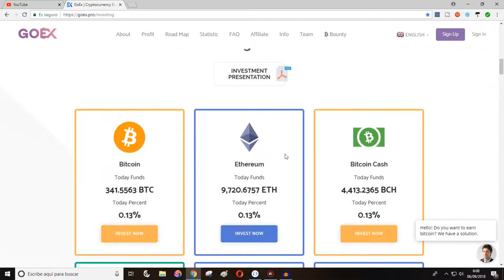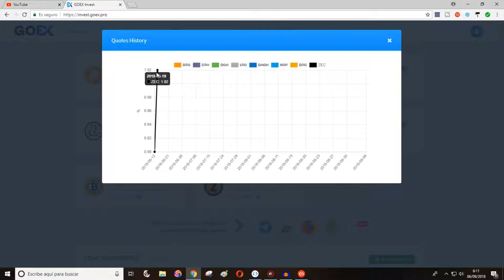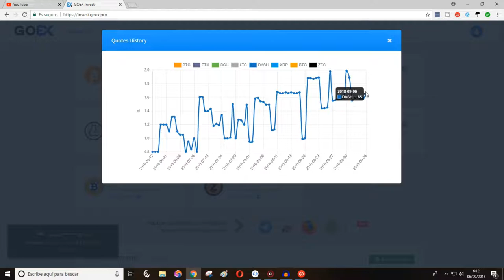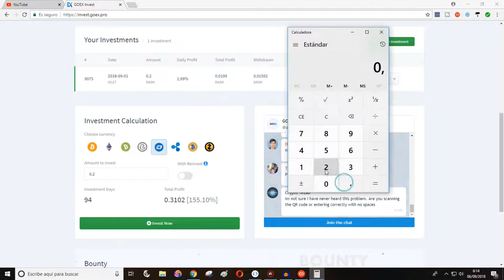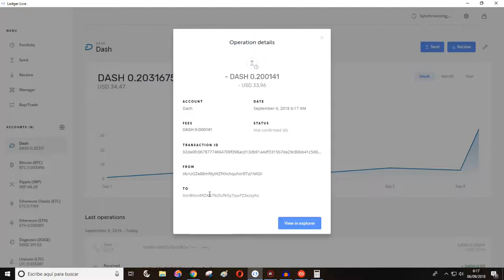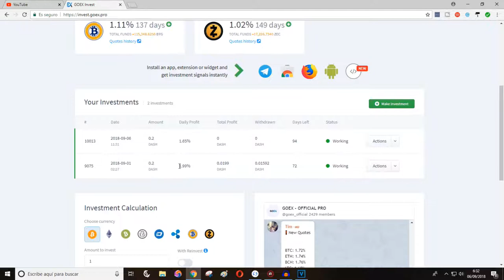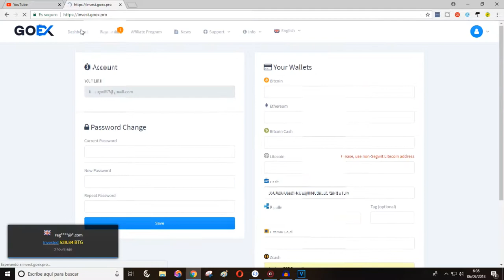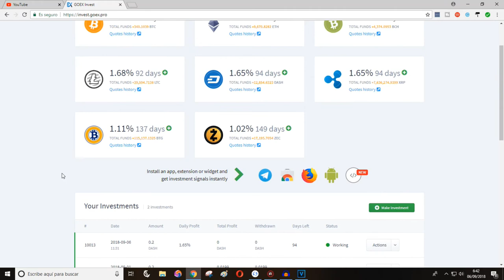✅GOEX nueva inversión, INVERTIMOS 0.2 DASH más, PAGOS INSTANTÁNEOS noticias y novedades nueva moneda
Goex sigue creciendo se a posicionado en alexa, trabajando desde marzo del 2018 e integra una nueva criptomoneda vamos para adelante :)